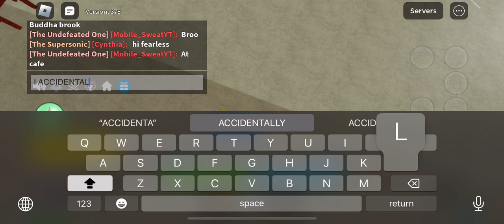ACCODENTALLY EATING SMOKE (I HAD BUDDHA EQUIPPED)